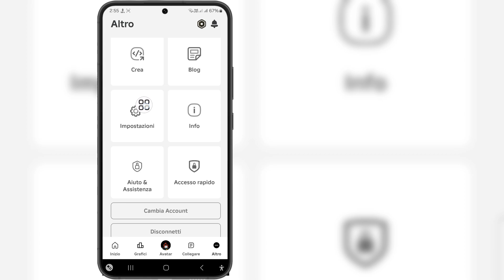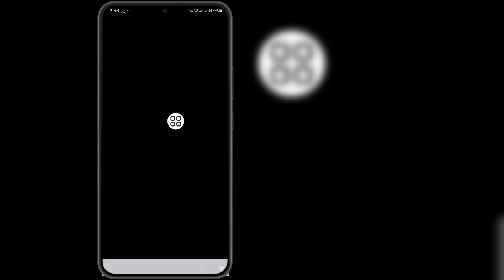Come conoscere la password Roblox quando hai effettuato l'accesso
Se stai cercando un video su come conoscere la password Roblox quando hai effettuato l'accesso, eccolo qui!

 In questo video ti mostrerò come conoscere la tua password Roblox quando hai effettuato l'accesso. Assicurati di guardare il video fino alla fine. Imparerai come conoscere la tua password Roblox quando accedi | Conosci la tua password Roblox quando accedi. È facile e semplice da fare dal tuo telefono.